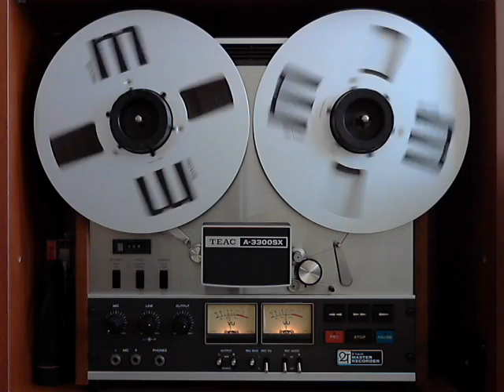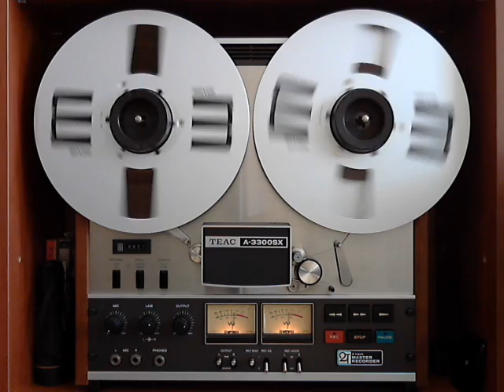Livin' Blues Live '75 - Black Spider Woman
Livin' Blues Live '75 - Black Spider Woman Teac A-3300SX 2t hs reel to reel tape recorder